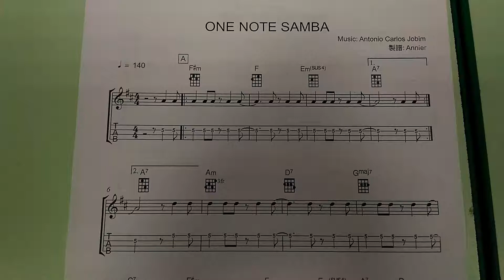One note samba